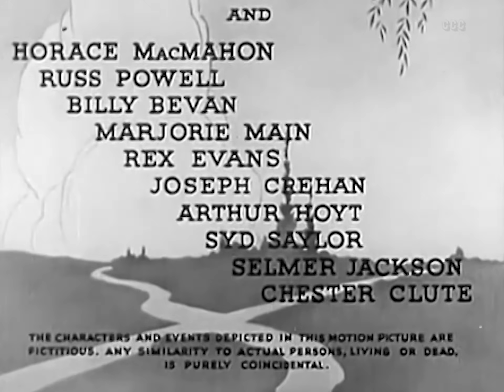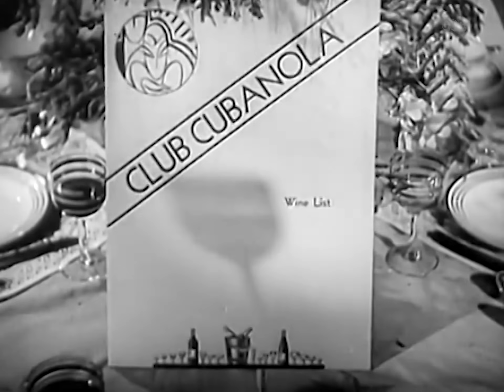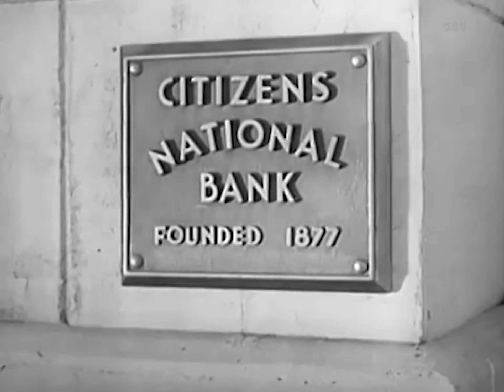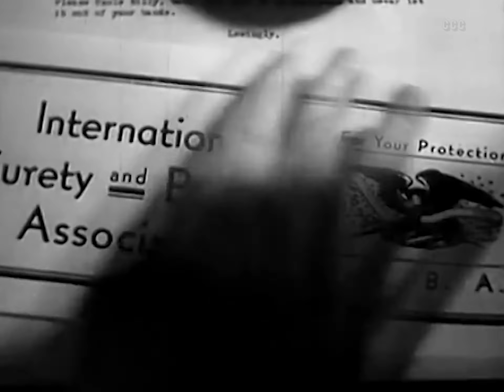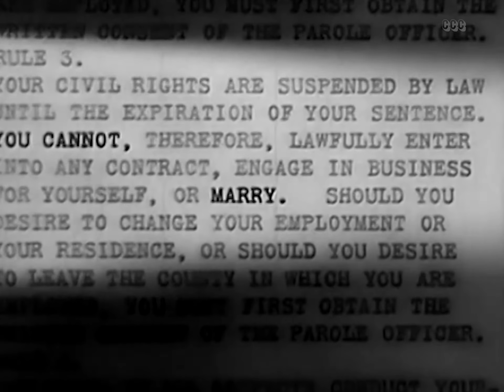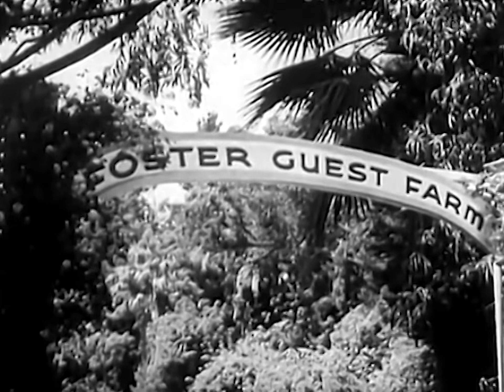The Wrong Road (1937) Crime, Drama Full Length Movie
Bank teller Jimmy Caldwell and his fiance, Ruth Holden, grow weary of struggling to make ends meet and decide to rob Jimmy's bank.

Director: James Cruze
Writers: Gordon Rigby, Eric Taylor
Stars: Richard Cromwell, Helen Mack, Lionel Atwill
Genres: Classics, Crime, Drama